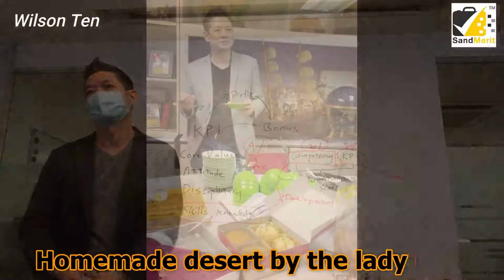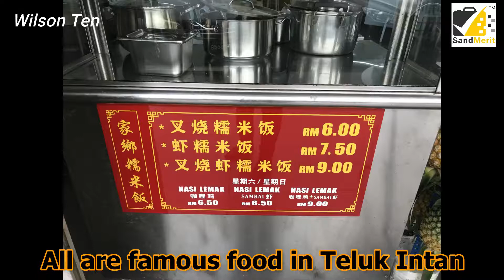An amazing experience in Teluk Intan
The famous Teluk Intan Chee Cheong Fun, Noodle, Chicken Rice
The famous Teluk Intan Bird Sanctuary
The friendly and warm Teluk Intan client